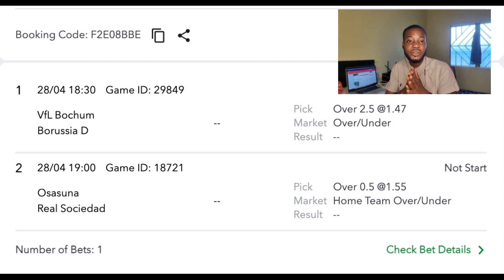SURE ODDS FOR TODAY - FREE FOOTBALL BETTING TIPS + HUGE WINNING ACTION!